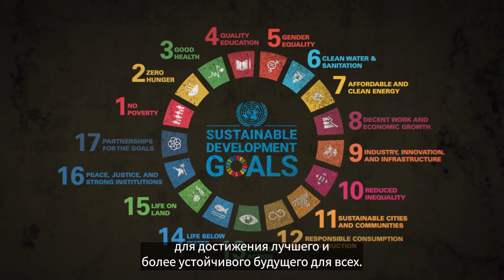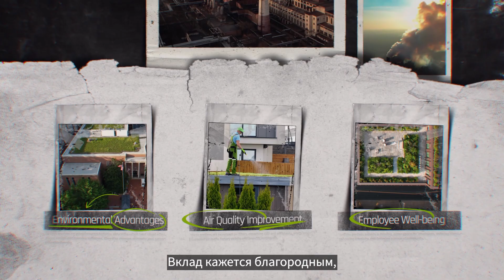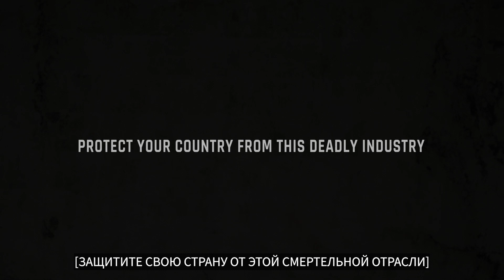Дымовая завеса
табачные корпорации и их отношения. Примером могут служить табачные корпорации, пускающие нам пыль в глаза. Точнее сказать, табачные корпорации и их отношения с Целями в области устойчивого развития Организации Объединенных Наций.